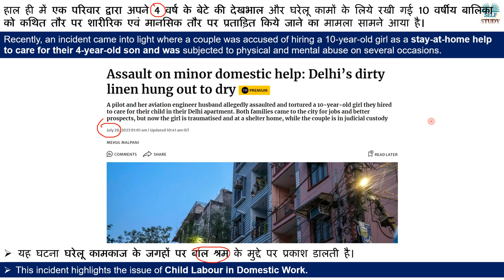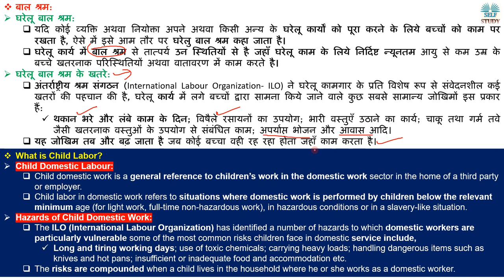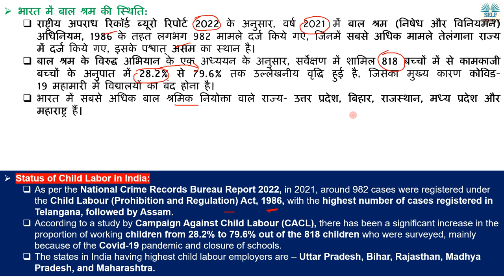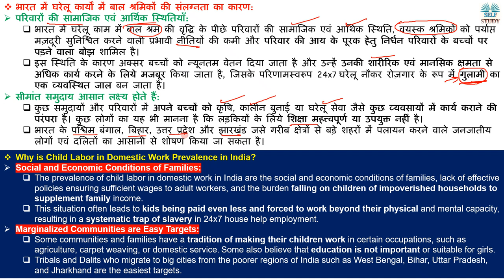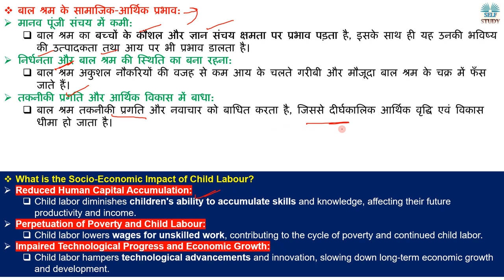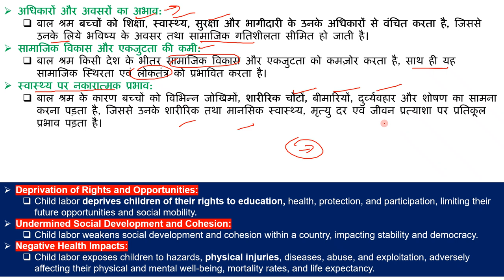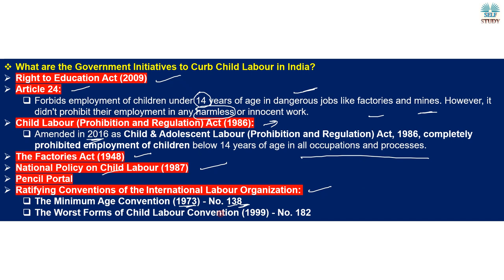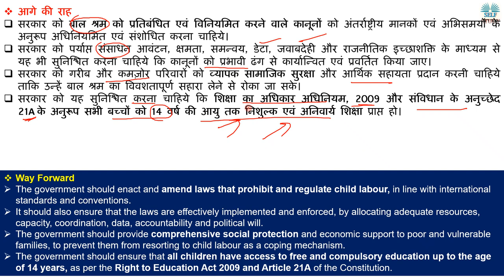Status of Child Labor in India What is Child Labor, Delhi Child Labor Case, Explained By Ajay Kalera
Recently, an incident came into light where a couple was accused of hiring a 10-year-old girl as a stay-at-home help to care for their 4-year-old son and was subjected to physical and mental abuse on several occasions.
हाल ही में एक परिवार द्वारा अपने 4 वर्ष के बेटे की देखभाल और घरेलू कामों के लिये रखी गई 10 वर्षीय बालिका को कथित तौर पर शारीरिक एवं मानसिक तौर पर प्रताड़ित किये जाने का मामला सामने आया है।

What is Child Labor,
Why is Child Labor in Domestic Work Prevalence in India
बाल श्रम
child labor in Delhi,
child slavery in India,